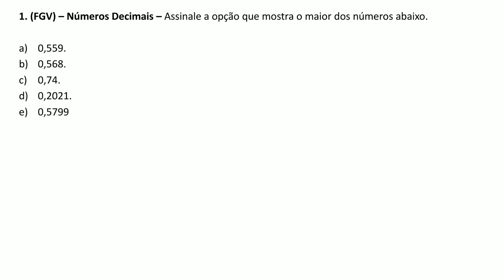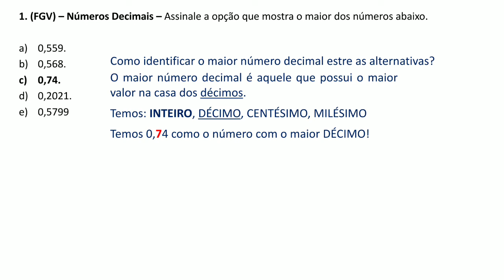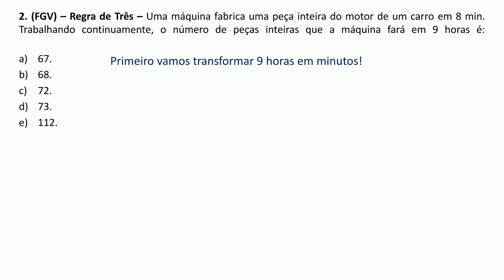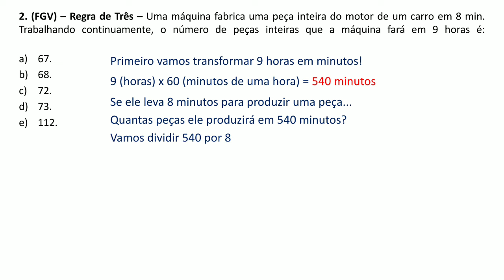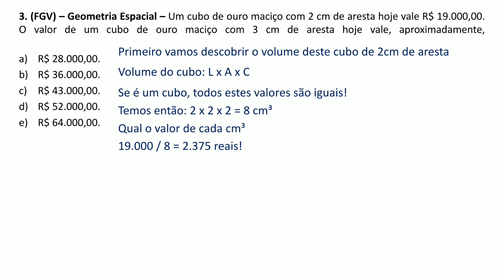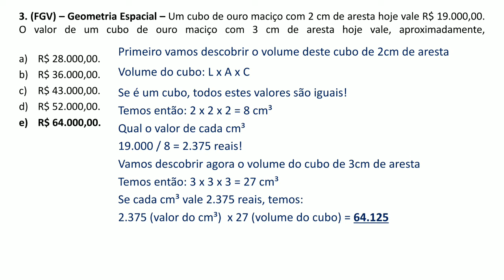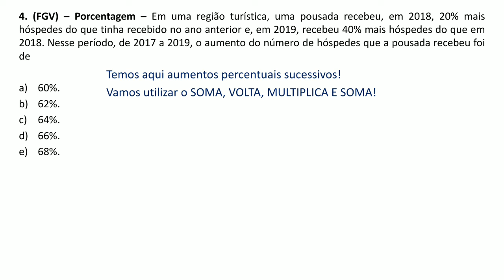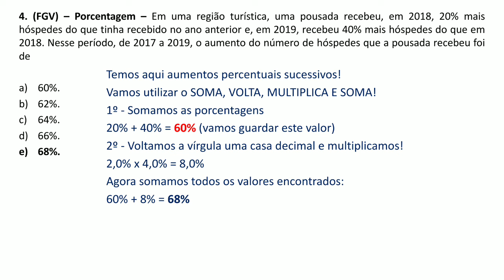Matemática para Concursos - Simulado 21 - Nível Fundamental